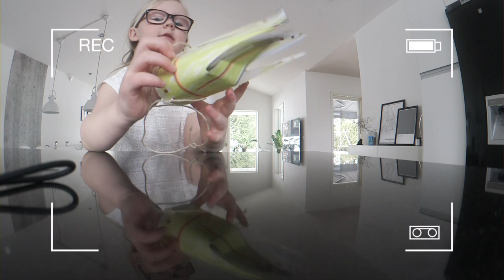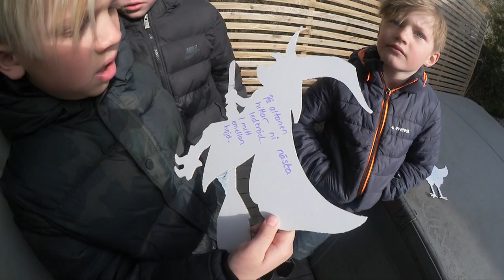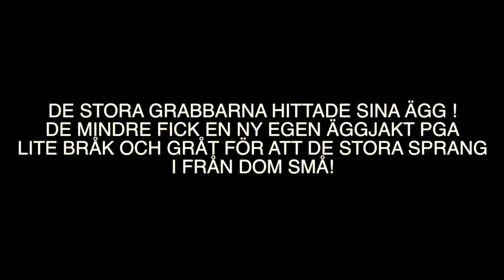Påsk vlogg 2018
Häng med oss under hela vår påskhelg.
Vi är på vildmarkshotellet i Kolmården på Spa, vi har påskäggsjakt och firar pappan i husets födelsedag!
Ni får också hänga med i Joline Sam. Det ger er ett gott skratt.